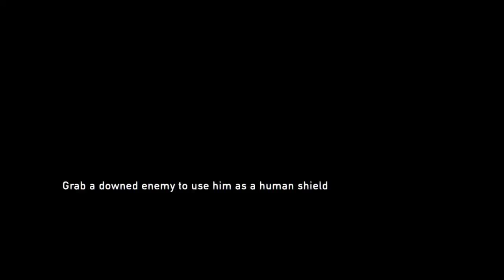The Last of Us™ Remastered #7